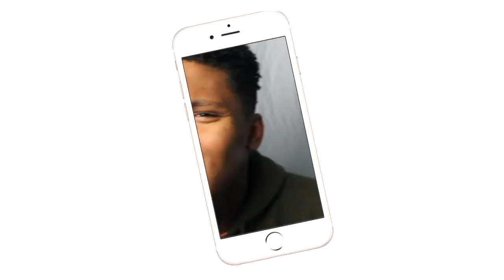I CAN'T WATCH ANYMORE!!!| Moves That Made Me Go Holy Sh!t - Vol. 77| REACTION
I CAN'T WATCH NO MORE! (I was supposed to have another video today but it got taken down so sorry guys
Intro/Outro: Jaden Smith Fallen
Camera: Cannon 60D
Editing Software: Imovie & Premiere Pro